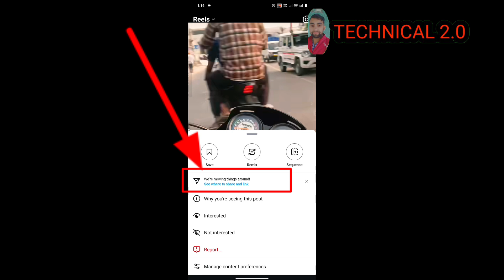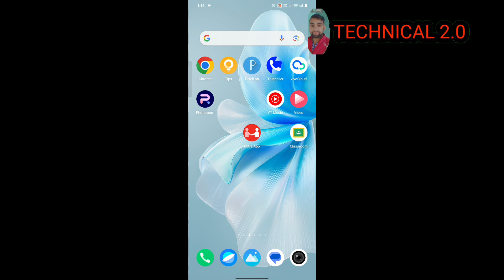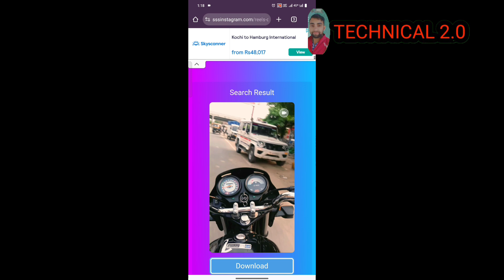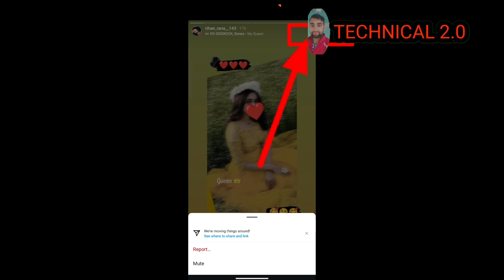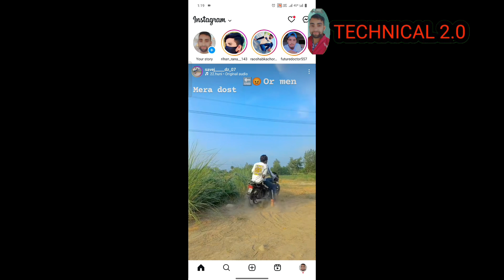Instagram reels story download | Instagram reels video story download without watermark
Instagram reels video download kaise kare without watermark how to download any video in Instagram
Instagram reels story download kaise kren

Hi guys

About topic 👇👇👇

Guys is video me maine bataya hai ki aap Instagram story reels video download kaise kar sakte hain bina watermark ke

ha guys agar aapko video related koi problem aa rahi hai to aap hame comments kar sakte hain ya hamari gmail account se contact kar sakte hain

important notice 🚫👇🥰👇
⚠️WARNING👉 Do not add money in this or any other app because they involve financial risk and can be addictive. If you do, play at your own risk. We are not responsible for the app.